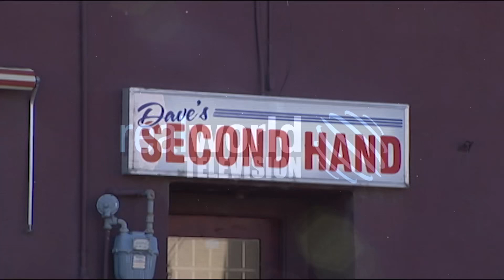Haunting crime-scene footage from a second-hand shop after a brutal attack in Penticton, BC, Canada.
Haunting crime-scene footage from a second-hand shop after a brutal attack in Penticton, British Columbia, Canada. 2011. Gary Moore/Real World Photographs.